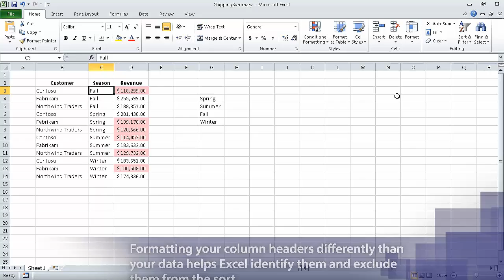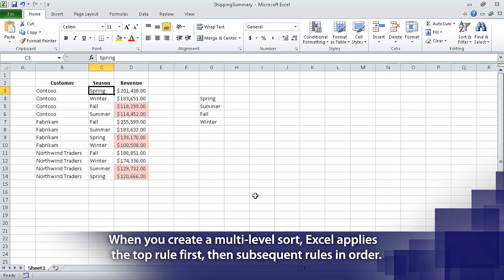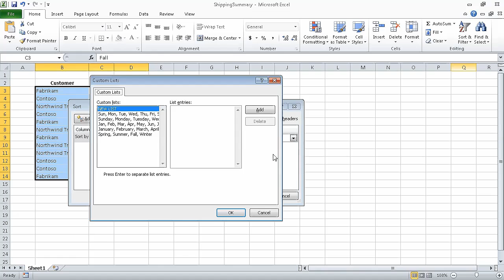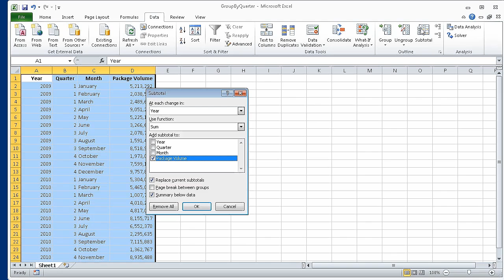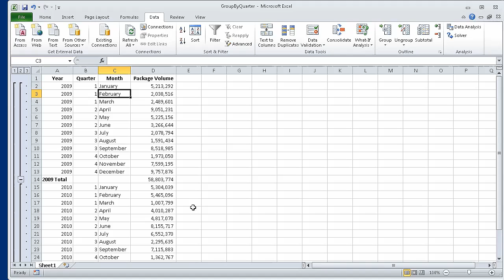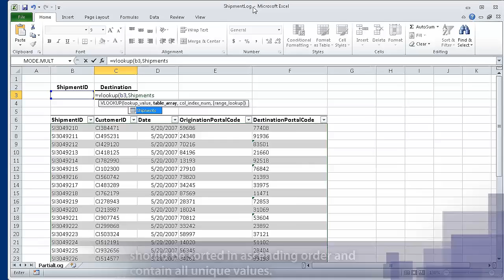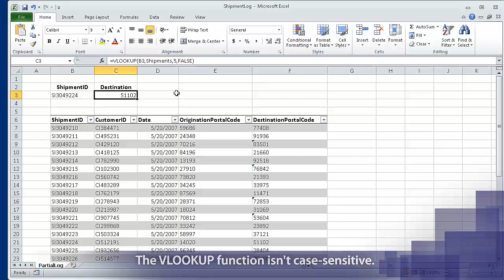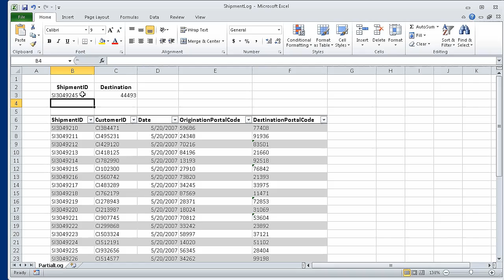Reordering and Summarizing Data (Chapter 6)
to download practice files for this video presentation by Curtis D. Frye,
and to buy "Microsoft® Excel® 2010 Step by Step" by Curtis D. Frye.

Learn how to reorder and summarize data:

1.) Sorting Worksheet Data
2.) Organizing Data into Levels
3.) Looking Up Information in a Worksheet

"Educators: Teach with Microsoft Press and O'Reilly Books and Videos If you
are a qualified educator selecting video or books for an accredited school
in the U.S. or Canada and are interested in licensing our materials for use